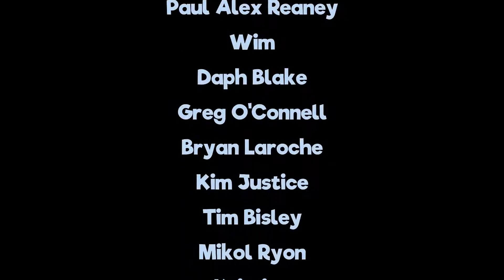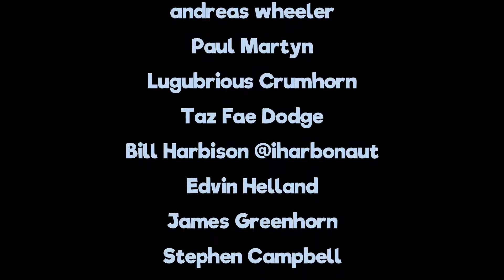Folk in Scotland - Listening (First broadcast January 14, 2022)